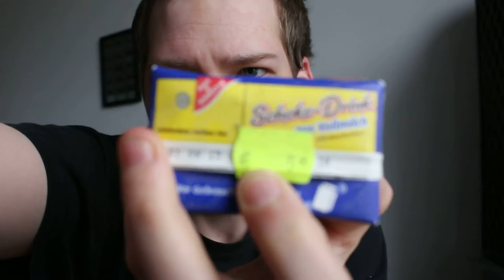Random Talk #2 Schokodrink für immer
Seid dabei wenn Geschichte geschrieben wird, mit dem Mund. Schaltet ein, hört zu, wenn meine Geschichten durch die Kamera zu hören sind.

Video von Dion Random